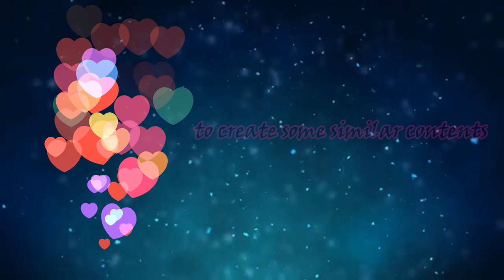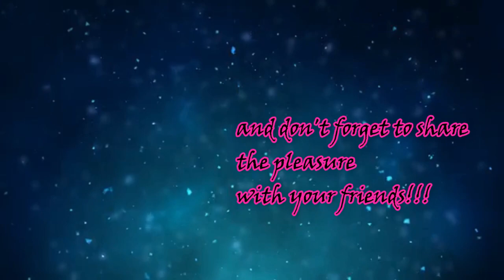Michelle The Bunny - The Spooky Castle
This video is our pure definition of a classic horror movie for kids.